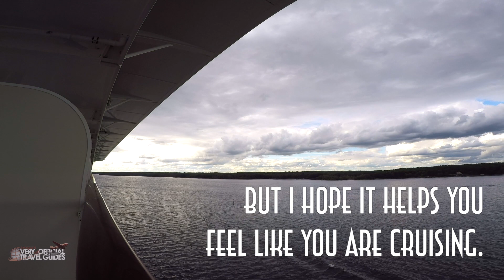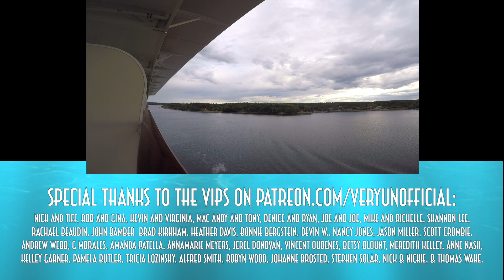ASMR Quiet Cruise Ship Sounds - no Talking - Water, Wind, Boats, Silence - MeinSchiff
Instead of a Sunday Sofatime, where it's all me talking and little to nothing else to look at, I decided to give you the exact opposite! All something to look at an no talking whatsoever. This was taken off my balcony cabin on my cruise on the Tui MeinSchiff 2 between Stockholm and Turku.